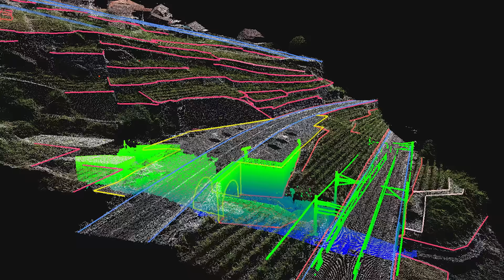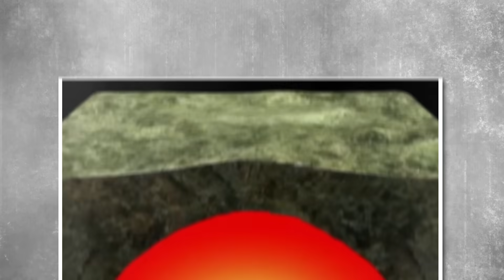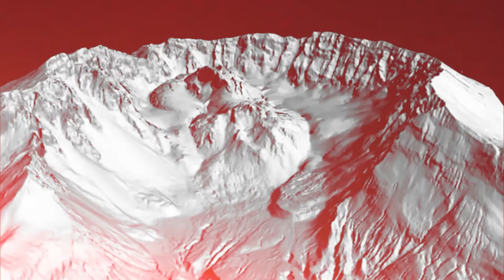LiDAR Reveals Something Far Worse Than Magma in the Cascades!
Tucked within the wild beauty of the Pacific Northwest, the Cascade Mountains have always stood as a testament to Earth’s volatile power, an ever-shifting spine of fire and stone sculpted by time. Their iconic silhouettes, shaped by explosive forces deep below the surface, have drawn the awe of scientists and adventurers for generations. But recent revelations suggest that the Cascades hold secrets even more ominous than previously imagined. Thanks to cutting-edge LiDAR technology deployed by the United States Geological Survey (USGS), researchers have uncovered a hidden force buried beneath the region, one far more disturbing than magma chambers or fault lines. The scans have peeled back the forested veil, revealing ancient scars and subterranean structures that hint at a dormant but potentially catastrophic threat. This isn’t a routine volcanic update. What lies beneath may redefine what is understood about the dangers lurking in one of America’s most geologically active corridors.